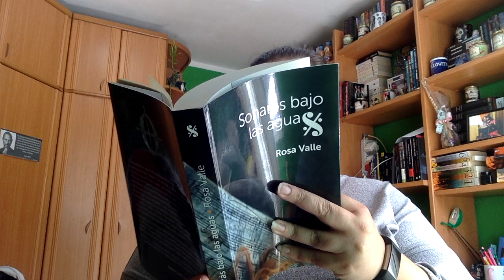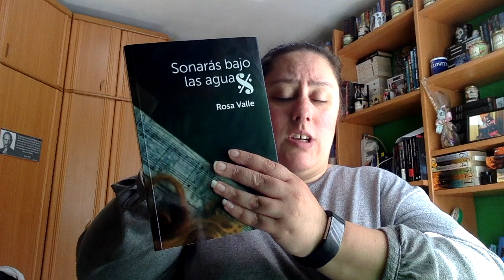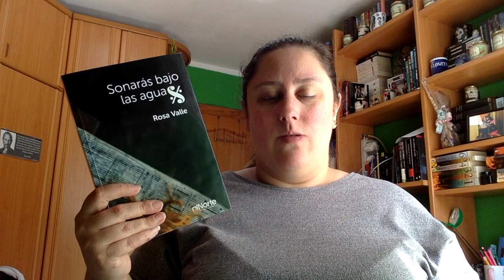Review Sonarás bajo las aguas de Rosa Valle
Hoy va a ser el día de las reviews, que tengo varias atrasadas

Direccion postal:

Mon Esteban
Apartado de correos 84
33600 Mieres (Asturias)
España